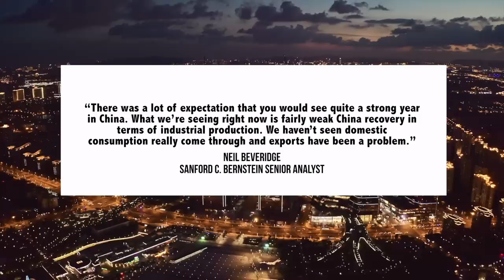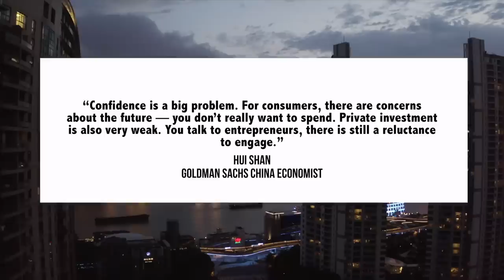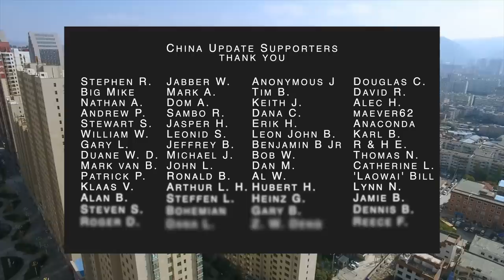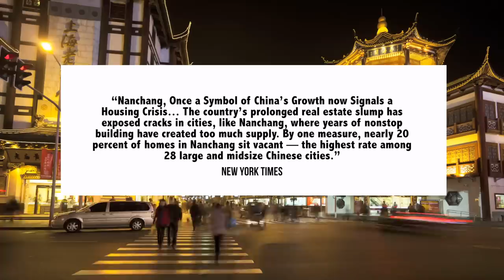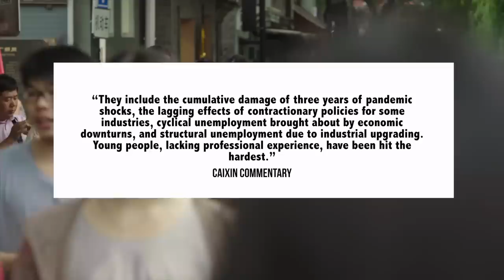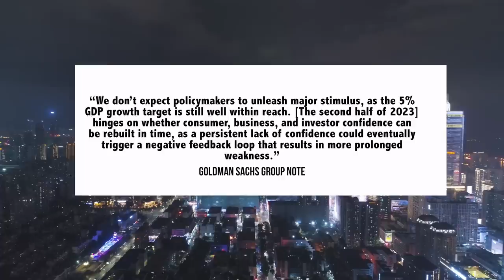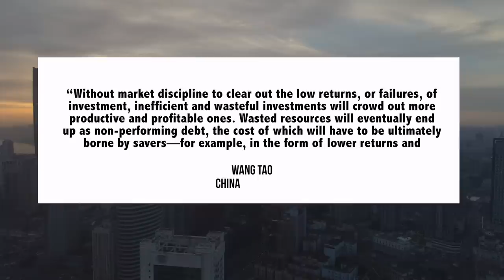Why The Chinese Economy Is Once Again Looking Shaky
00:00 Introduction
00:11 Chinese Economy: Where Are We Now?